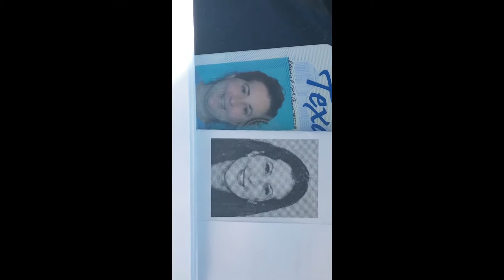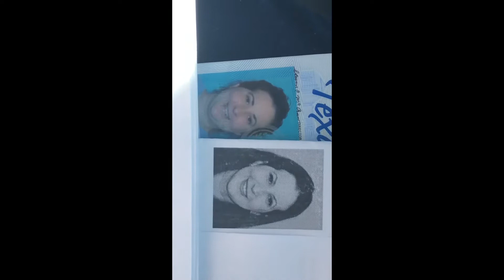Vlog # 35 My before and after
Chelsea visits the DPS. The family shops for Ollie’s party.